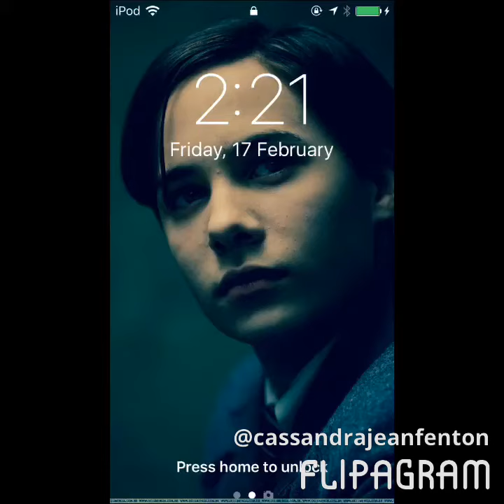Frank Dillane Nice enough to be mine